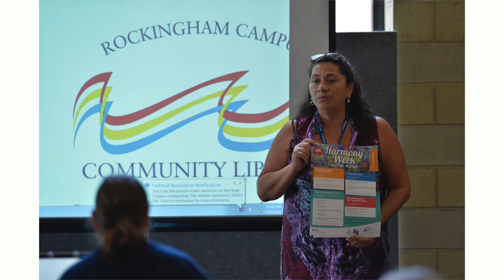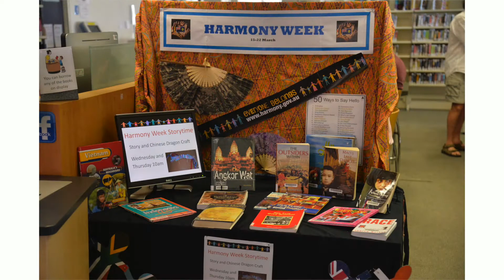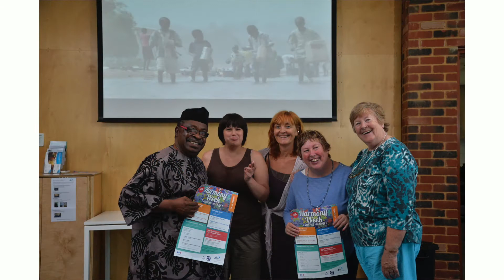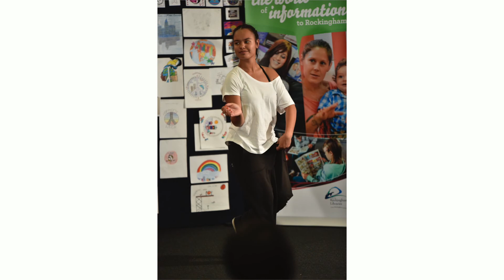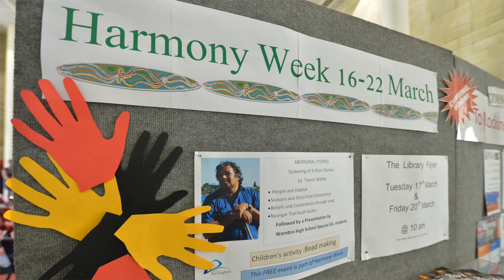Harmony Week 2015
Images of the City of Rockingham's Harmony Week Celebrations for 2015 - "One City, Many Cultures". A big thank you to all those who took part and the volunteers who supported this initiative.